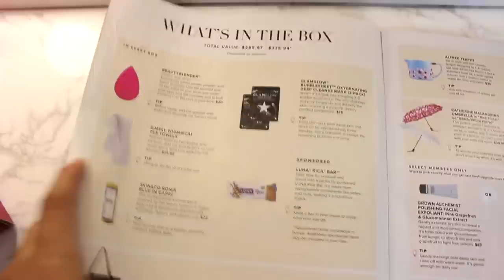WOW TANTAS COSAS EN UNA CAJA!😱 UNBOXING FAB FIT FUN!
💛💛💛💛💛💛Vídeos Populares💛💛💛💛💛💛